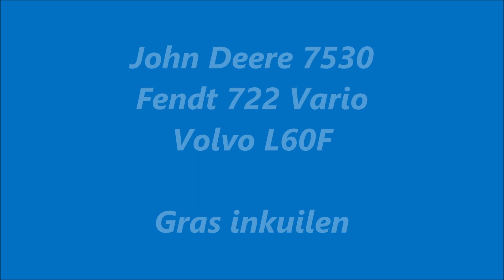John Deere 7530 | Fendt 722 | Volvo L60F | Gras inkuilen | van de Put Oosterwolde | Grass silage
Loonbedrijf / Contractor: van de Put uit Oosterwolde (NL)
Werkzaamheden: Gras inkuilen | Kuilwerk | Grass silage | Pit work | Gras einfahren | Grasseizoen 2023
Machines: John Deere 7530 en Fendt 722 Vario met Schuitemaker Rapide 6600. Op de kuil een Volvo L60F.
Locatie / Location: Biddinghuizen (NL)

Camera / Equipment:
Sony A6400